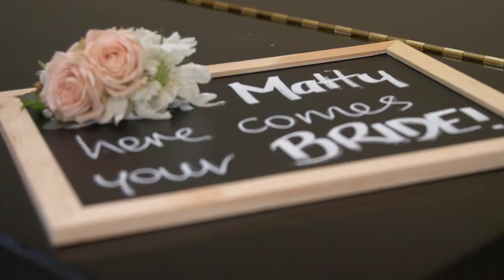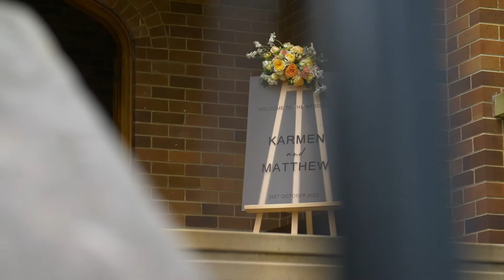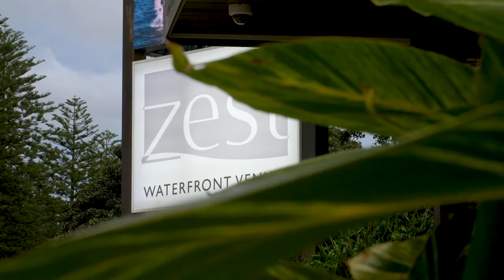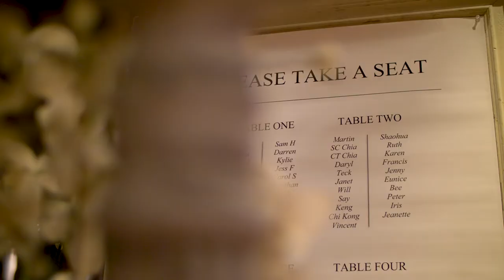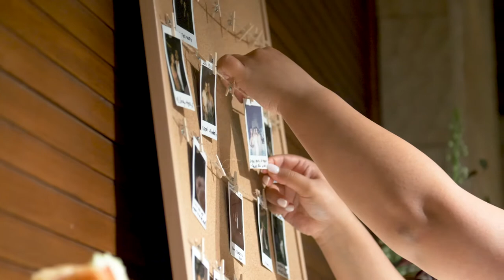The Wedding Film of Karmen & Matthew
The Wedding of Karmen and Matthew at PLC Chapel and Zest